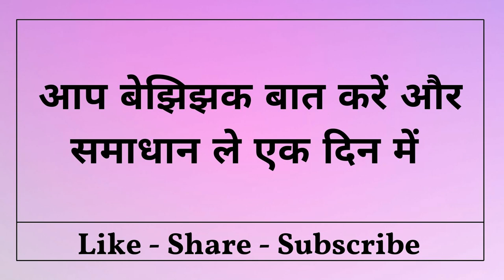बिना मंत्र आज रात सुबह तक हर इच्छा पूरी करेगी जो भी काम हे आपका वो भी